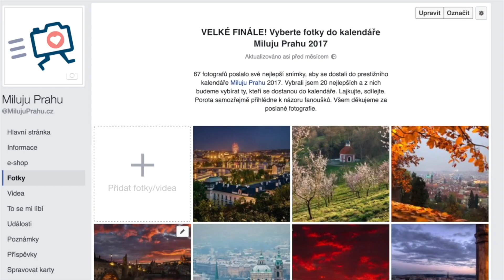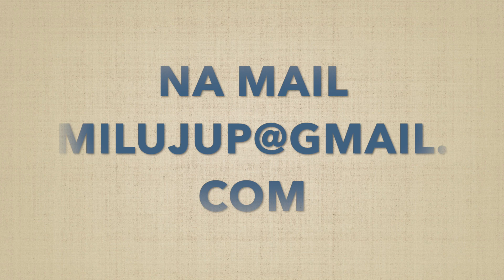Kalendář Miluju Prahu 2021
Nominujte své fotografie do prestižního kalendáře Miluju Prahu 2021